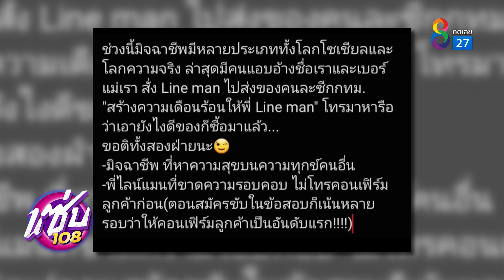ใครสั่ง อ๊อฟ ศุภณัฐ งง มิจฉาชีพอ้างชื่อไปสั่งอาหาร - แซ่บ108 (17/5/64)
คลิป : ใครสั่ง อ๊อฟ ศุภณัฐ งง มิจฉาชีพอ้างชื่อไปสั่งอาหาร
รายการ : แซ่บ108
ช่อง : ช่อง8
ออกอากาศ : วันจันทร์ที่ 17 พ.ค. 2564 (17/5/2021)